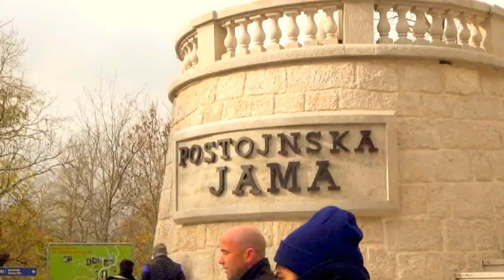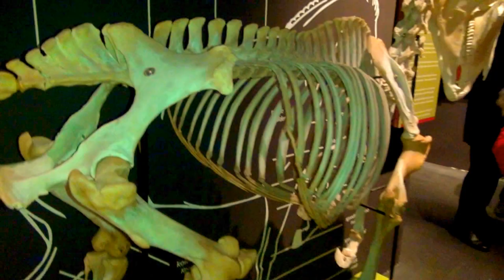FC Starco in Slovenia Репортаж Михаила Гребенщикова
С 16 по 19  ноября 2013 года FC Starco посетили Словению.
В этом видео можно увидеть как живут в Словении . Экскурсия по Словении . Жена Дональда Трампа Мелания Трамп ( Melania Trump ) родилась в Словенском городе Севница .